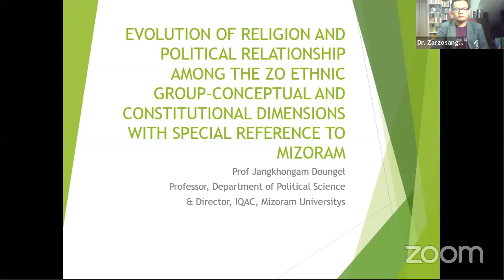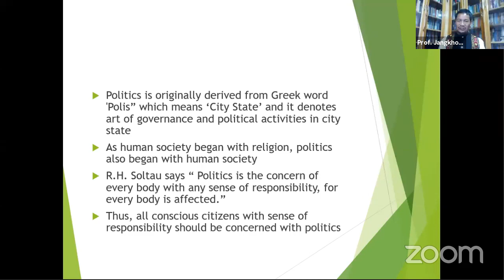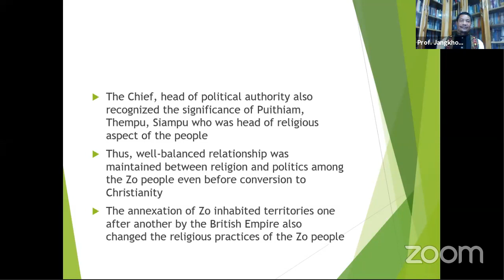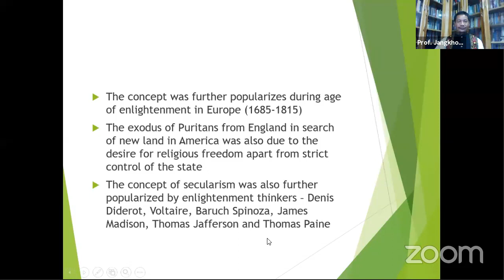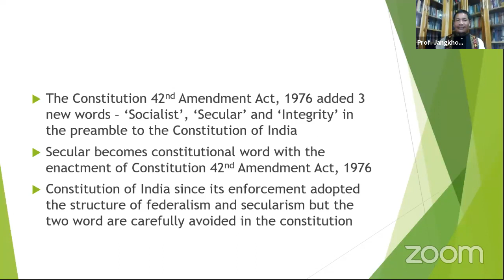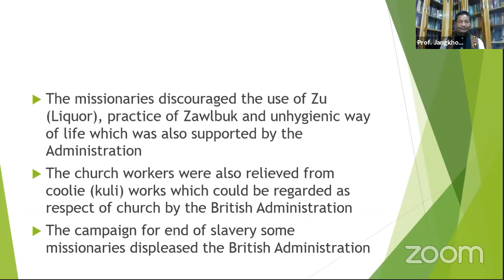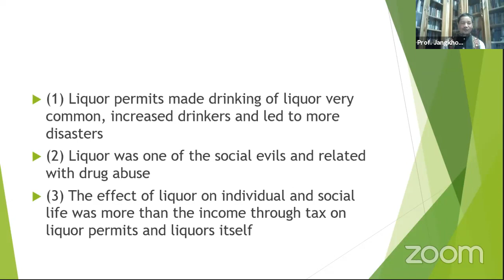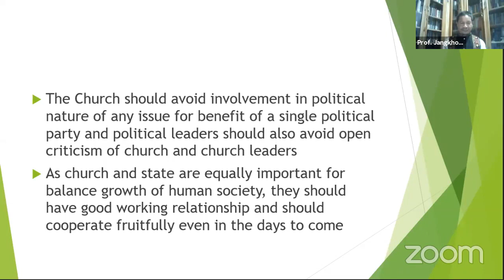One Week International webinar on "Religion and Politics in Mizoram"